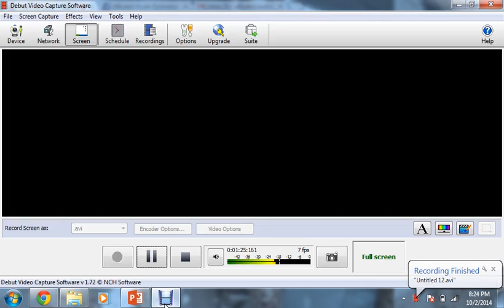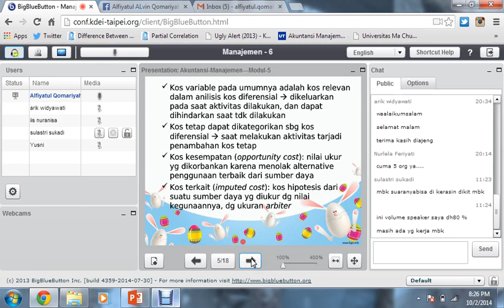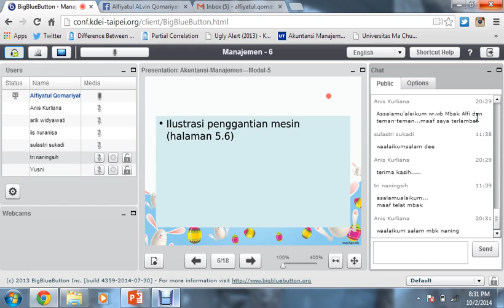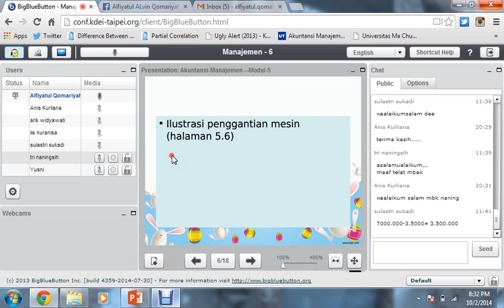2014 2 Akuntansi Manajemen UTT Modul 5 02102014 2